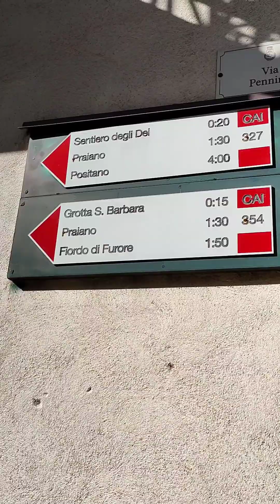Sentiero degli Dei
Bomerano (Agerola) - Nocelle - Positano